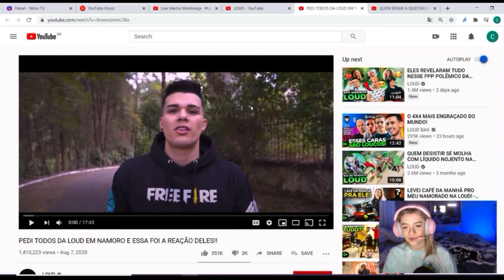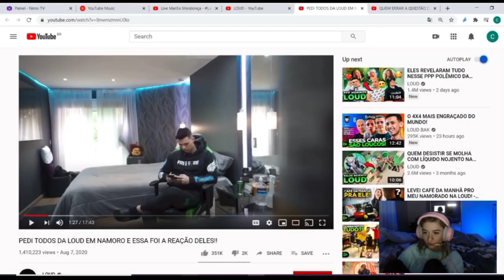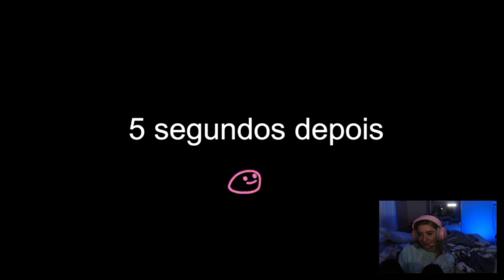LOUD VOLTAN PEDI TODOS DA LOUD EM NAMORO E ESSA FOI A REAÇÃO DELES!!